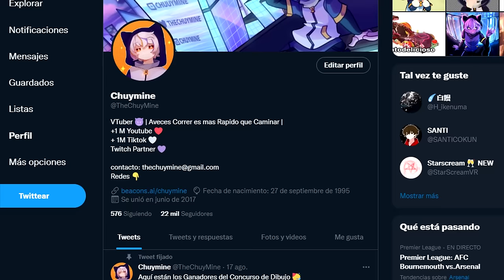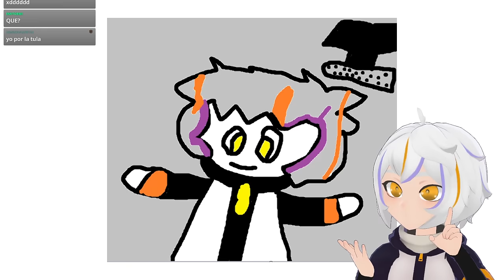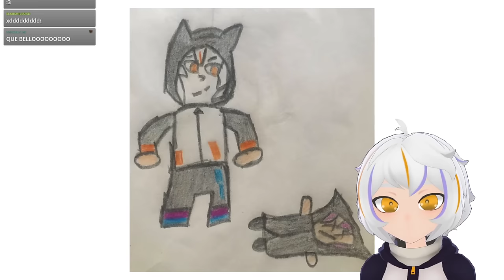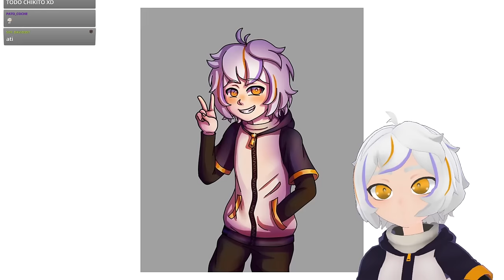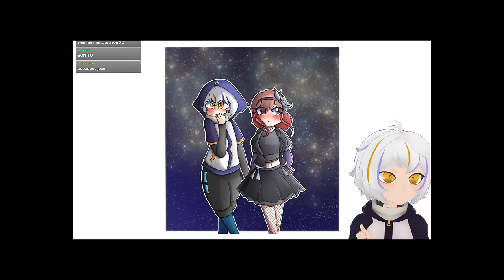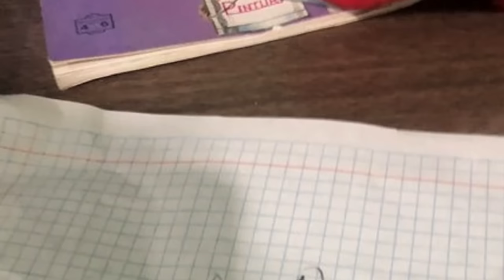HICE un CONCURSO de DIBUJO y me hicieron RULE 34 😩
En el video de hoy Hice el peor concurso de dibujos de la historia y me terminaron haciendo rule 34, así que si te gustan los concursos y chuymine este video te va a encantar

Aunque este video parezca los peores dibujos de mis seguidores rakkun ch o el peor concurso de dibujos en roblox cherryahrizona, tampoco es un video de los peores dibujos de mis seguidores nimu ch, le pedi a mis seguidores que me dibujen o no debi pedirles que me dibujen chuymine, quedate que este video te va a gustar